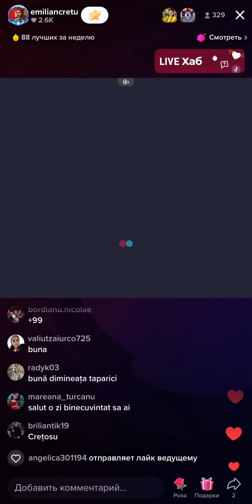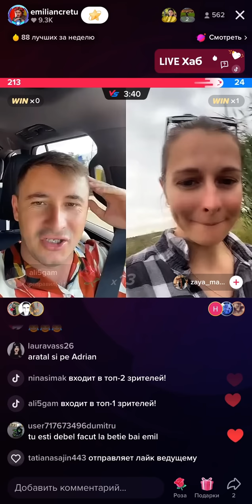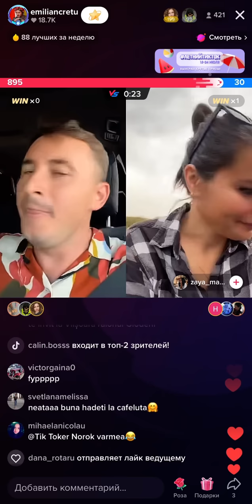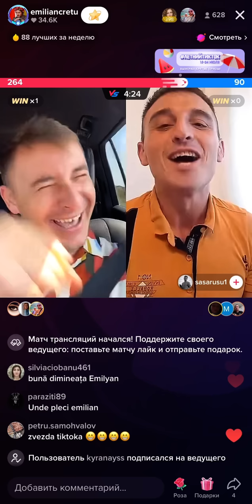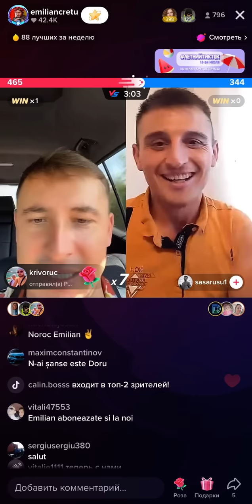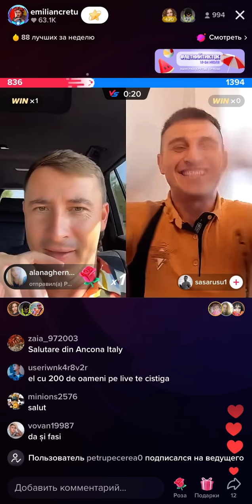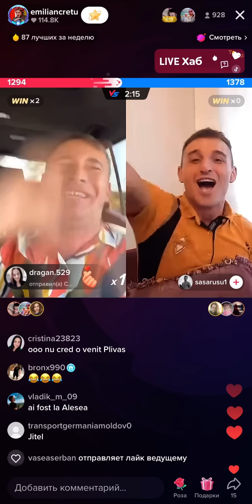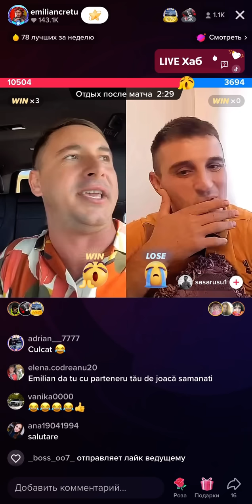Am vorbit cu fata care e la pescuit și cu Moldoveanul de peste hotare / Emilian Crețu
Mergînd Pe drum din România spre Moldova am hotărât să intrăm live pe tic toc și am vorbit cu o domnișoară care este la pescuit, și cu un băiat din Moldova care se află peste hotare și locuiește în țară unde jumate de ani este zi și jumate de an este noapte.

Am dat peste o fană a Dorei, care ma întrebat cum am ieșit din televizor / Emilian Crețu